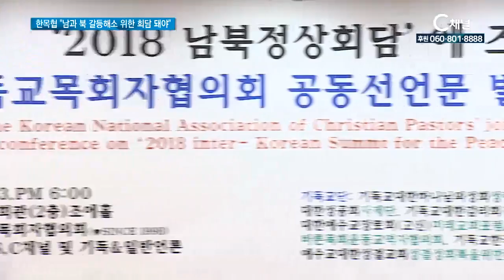한목협 “남과 북 갈등해소 위한 회담 돼야”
오는 27일 판문점 평화의 집에서 열리는 ‘2018 남북정상회담’과
관련해 한국기독교목회자협의회가 남북 간의 갈등 해소를
최우선 과제로 제시했습니다.